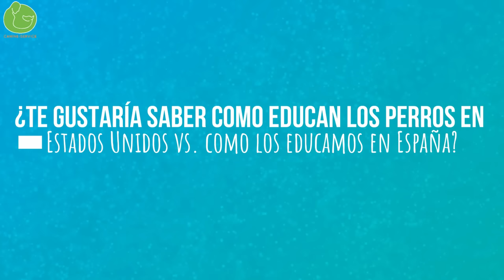EVITA la AGRESIVIDAD por Frustración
Hoy vemos cómo manejar y educar a nuestro perro para que gestione de manera adecuada la reactividad y agresividad por frustración. Viendo el vídeo entenderás que el adiestramiento canino en obediencia y la obediencia básica no son suficientes para tratar este problema de comportamiento.